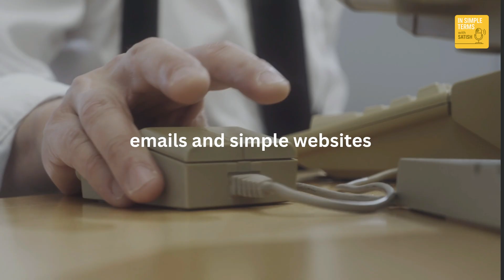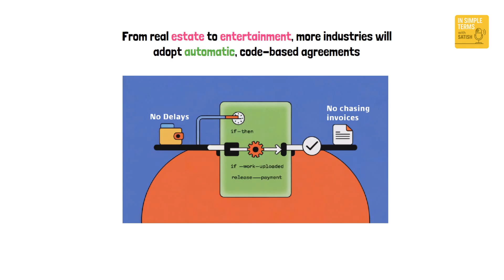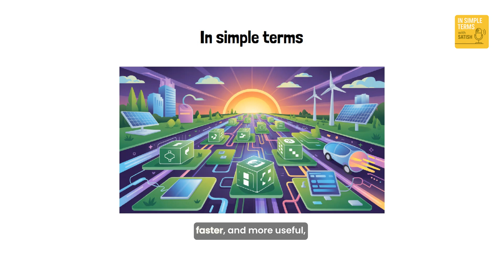S3 - E10 - The Future of Blockchain | What’s Next for the Technology of Trust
Blockchain began as a way to power digital money.
Today, it’s transforming industries — and tomorrow, it could reshape how we live, work, and connect online.

In this final episode of In Simple Terms with Satish, we explore what’s next for blockchain and how it’s evolving beyond its current limits.

👉 Web3 and the decentralized internet
👉 AI + Blockchain integration
👉 Green and energy-efficient blockchains
👉 Government and social applications
👉 The rise of decentralized identity and trust networks

🎙️ I’m Satish Choudhary, and throughout this series, I’ve helped make blockchain simple and relatable — one episode at a time.

What’s next for blockchain? Explore Web3, AI integration, green tech, and future trends — explained in simple terms.